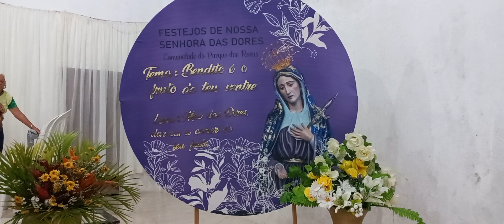🌹MÃE DAÍ NOS FORÇA PARA CARREGAR NOSSA CRUZ